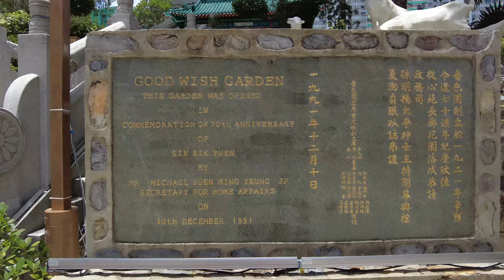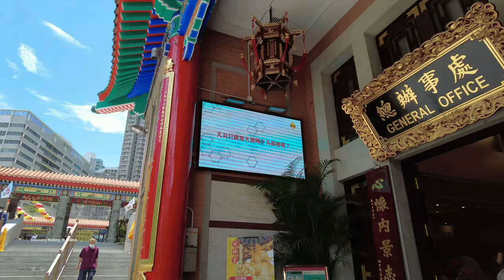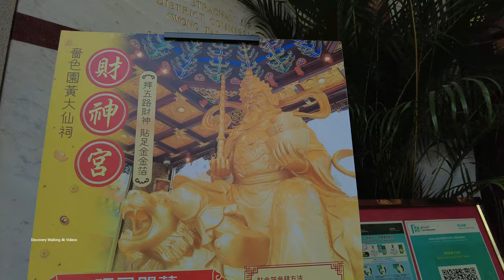【 4K】Wong Tai Sin Temple Hong Kong Walking Tour 黄大仙庙香港徒步之旅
Location wong tai sin temple
Take mtr green line wong tai sin station exit B2

Wong Tai Sin Temple had moved several times before settling down at its current place in Hong Kong. It was first established in Guangzhou in 1899 by a Taoist priest Leung Renyan. In 1915, Leung brought a sacred portrait of Wong Tai Sin to Hong Kong and set up an altar.

the  temple is dedicated to the Taoist deity Wong Tai Sin. Born a poor shepherd in the Jin Dynasty around 328 AD, he retreated to a mountain cave to dedicate his life to Taoism, eventually achieving enlightenment and becoming immortal. The worship of Wong Tai Sin was brought to Hong Kong by a man named Leung Renyan..

00:00 starting point
00:38 temple main gate
01:10 Supreme Paradise Pai-fong (Main Gate)
02:20 The Main Altar
08:08 good wish garden
16:28 Yue Heung Pavilion

4K Wong Tai Sin Temple Hong Kong Walking Tour 黄大仙庙香港徒步之旅

copyright@{ DISCOVERY WALKING 4K} any illegal reproduction of this content in any from will result in immediate action the person discovery walking 4k.